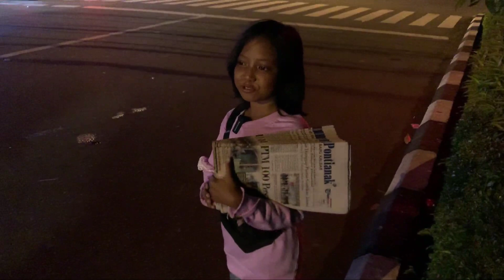ADIK PENJUAL KORAN MENOLAK DIKASI UANG TIPS|| DIA BILANG KEBAYAKAN..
Semoga video ADIK PENJUAL KORAN MENOLAK DIKASI UANG TIPS|| DIA BILANG KEBAYAKAN.. menjadi motivasi dan edukasi bagi sahabat LND (Luahan Naluri Dermawan) untuk kejalan yang lebih baik dalam membantu sesama. walaupun sesungguhnya saya juga bukan orang baik dan malaikat yang jauh dari kata sempurna.

For Bussiness/Endose (om Jun)
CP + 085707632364